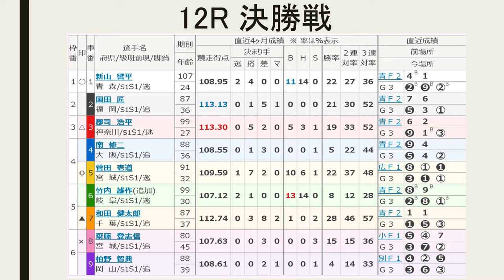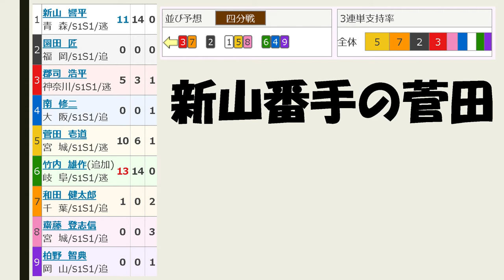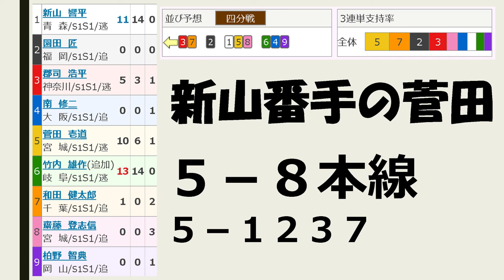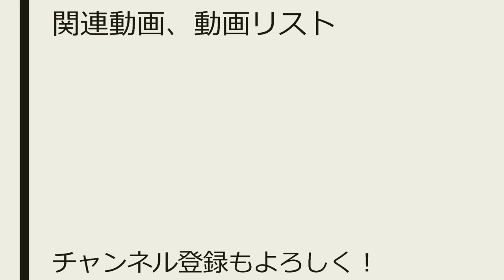【競輪予想】函館記念 最終日 決勝戦【Keirin 2018.06.05】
→予想3レース全レース的中！